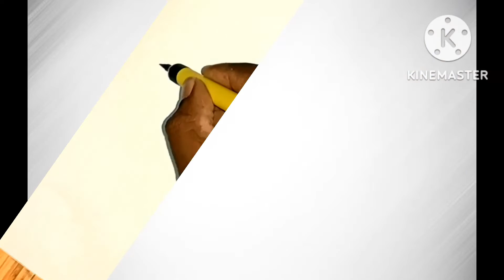✍️✍️✍️name writing videos #89